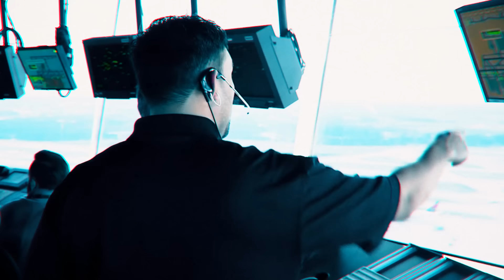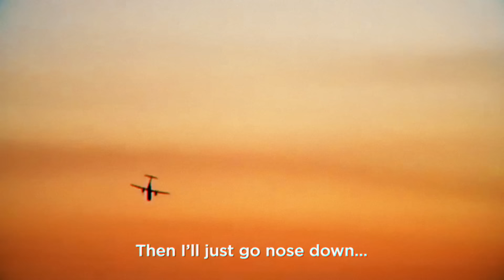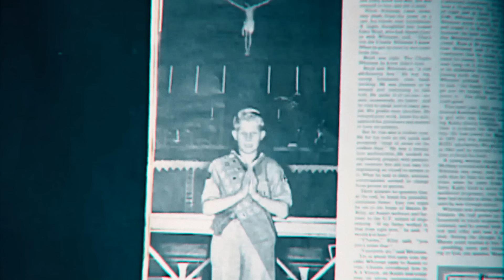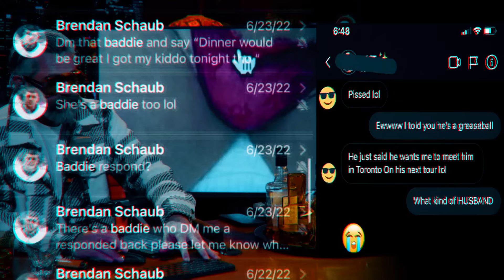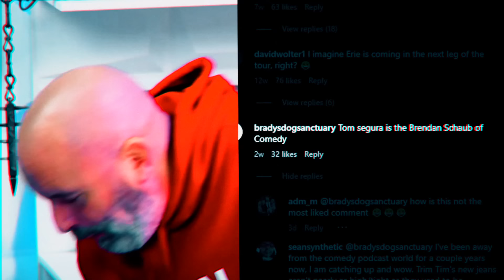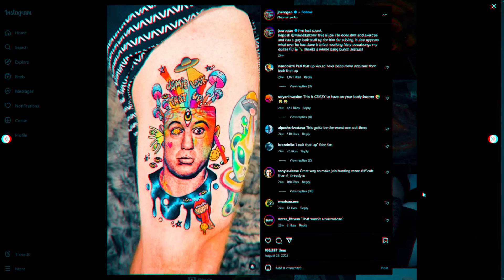Last Gasps of the Redacted (feat. Brendan Schaub, Joe Rogan, Tom Segura & Bert Kreischer)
How does one become a stand-up comedian? The question of free will touches nearly everything we care about. But free will is an illusion. Our wills are not of our own making, and our paths are determined by forces far beyond our understanding. Don't you ever wonder why you are what you are? How did I even get here? What am I even doing? Why did it all go wrong?

Examining the comedy careers and fates of disgraced lawsuit loser Brendan Schaub, Joe Rogan, Tom Segura, Bert Kreischer.